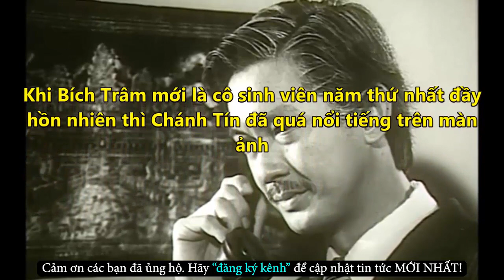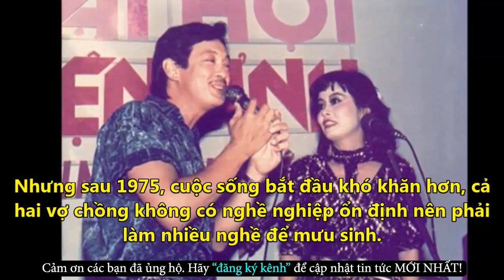Chân Dung Người Đàn Bà Khiến Chàng Lãng Tử Chánh Tín Phải Nể Sợ - Tin Tức Online Mới Nhất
✪ Click để xem những Tin Tức Online HOT Mới Nhất tại